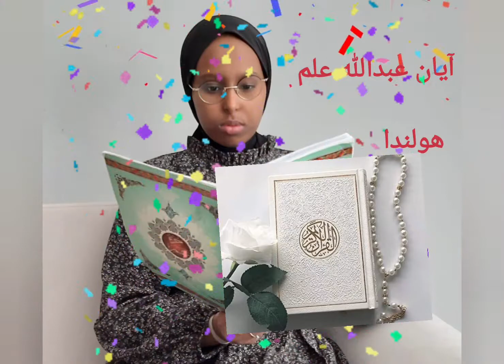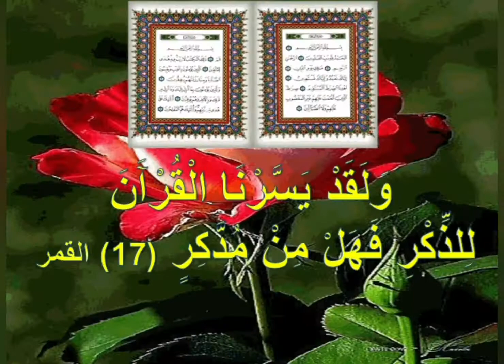الي كل من يصعب عليه حفظ القرآن!!!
إعجاز القرآن مع الاعاجم#اللهم ارزقنا حفظ كتابك الكريم اللهم نور صدورنا بالقرآن يارب العالمين